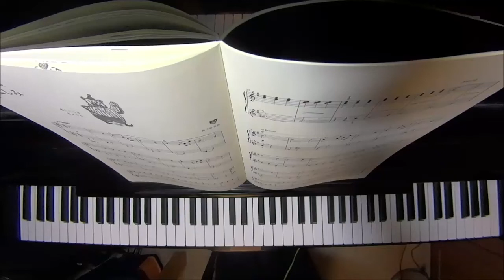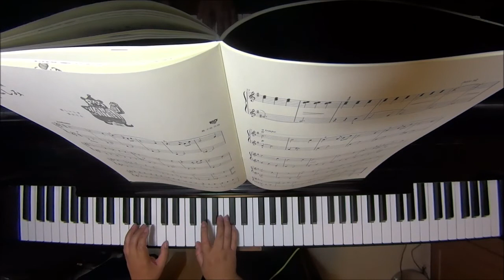悲しみ（小さなピアノ組曲集『ぴあの で ものがたり』より）/轟千尋 ピアノ（ソロ） 初～中級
作曲　轟千尋

楽譜はこちら